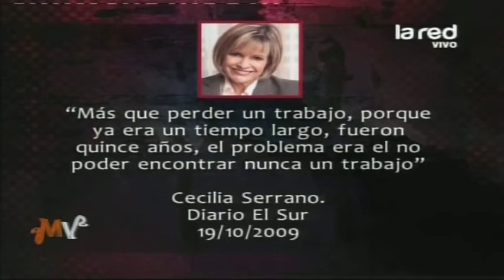¿Hay discriminación a los enfermos para encontrar trabajo? Opinan Alain Soulat y Ricarte Soto